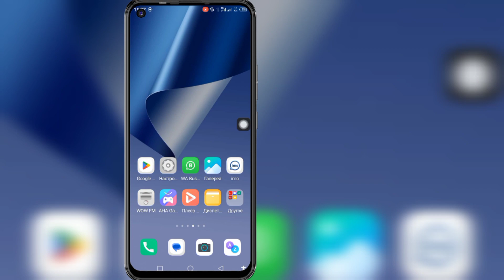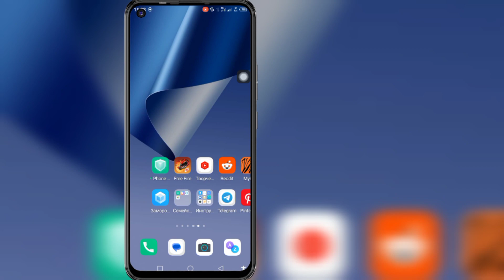Infinix Play в фоновом режиме не показывает решение проблемы 2024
Infinix Play в фоновом режиме не показывает решение проблемы 2024 | Исправлена ошибка, из-за которой отсутствовала функция воспроизведения в фоновом режиме